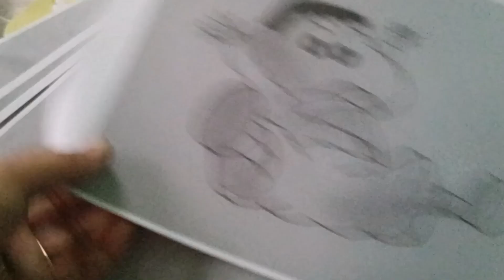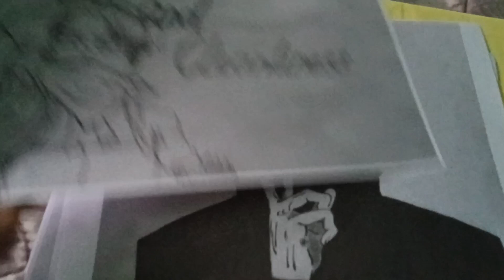Aaj Assam jorhat Me Bahut Tej Barish ka Anand || ❤️❤️ तेज़ बारिश असम जोरहाट में बारिश का मजा